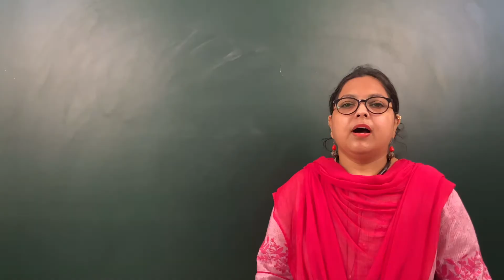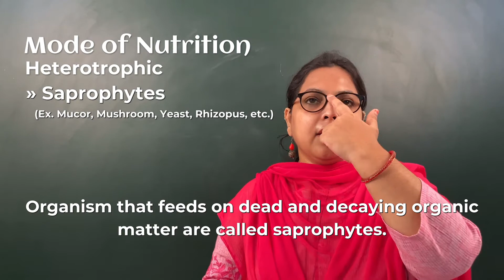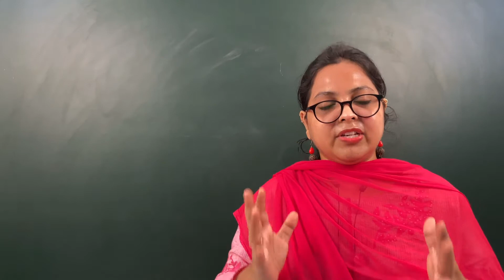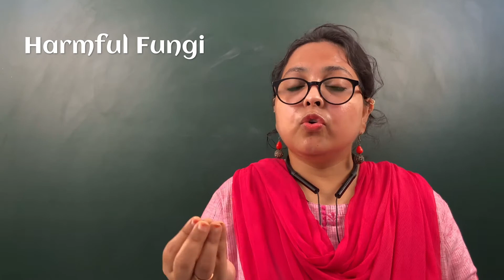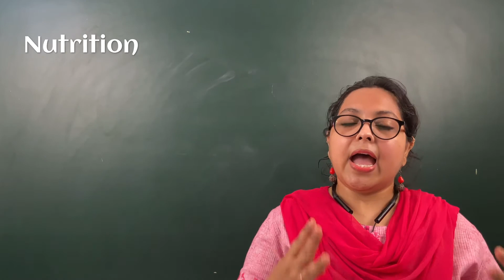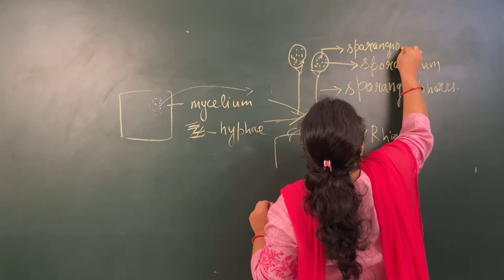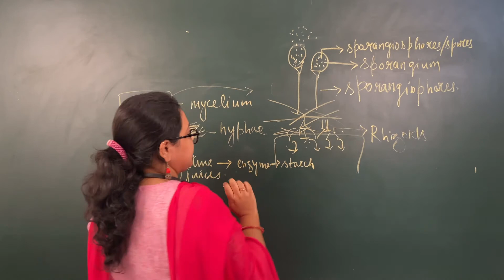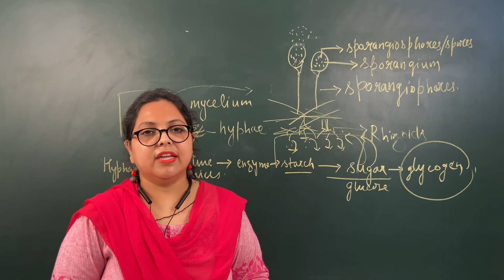Kingdom Fungi Biology | Biological Classification | New Leaf ERA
Kingdom Fungi : Fungus, Plural Fungi are free-living eukaryotes having a cell wall made up of complex sugar called chitin. They are both unicellular and multicellular. They are about 144000 known species of fungi which include yeasts, molds, mushrooms and mildews, etc. They are heterotrophic (without chlorophyll). Most of the kingdom fungi are saprophytes but some are parasitic or symbiotic. they reproduce by both asexual and sexual mode of reproduction.

Cell Structure:-
» Eukaryotes with cell wall
» Cell wall is formed of chitin (ComplexSugar)

Body Organization:-
Unicellular  - Yeast
Multicellular - Mucor, Mushroom, Rhizopus, Aspergillus, Penicillium, etc.
Except for yeast and Candida species (A common fungal infection), rest all are multicellular fungi.

» Saprophytes - Mucor, Mushroom, Yeast, Rhizopus, etc.
Organism that feeds on dead and decaying organic matter are called saprophytes.

» Parasitic - Microsporum
Organisms that derive their food from other living organisms are called parasitic. The dependent organism is called parasite and on which it is dependent is the host.

» Symbiotic - Lichens
Association between blue-green algae and fungi.
In symbiotic relationships, organisms live in harmony and are mutually dependent and benefit each other. These organisms are called symbionts.

» Asexual -
Budding - Yeast
Spore Formation - Mucor & Rhizopus
Fragmentation - Moulds, Yeasts, and Mushrooms

Useful Fungi:-
Fungi are called nature's scavengers. They help in making the soil fertile.
Fungi are an important source of food.
Edible fungi - Morchalla and Agaricus.
Yeast is used in bakeries to make the dug soft and puffy.
Yeast is used in the production of alcoholic drinks by the process of fermentation.
Yeast contains Vitamin-B complex and Vitamin-E, so it is used in the production of Vitamins.
The first antibiotic is obtained from a fungus Penicillium notatum called Penicillin.
The fungus Aspergillus helps in the production of citric acid.
The fungus Aspergillus, Penicillium, and Mucor help in the flavoring of cheese.
Harmful Fungi:-
Tinea is a type of fungal infection of the hair, skin, or nails.
Many fungi cause many diseases in plants, animals, and humans.

Ringworm is caused by the fungus Microsporum. Red rot of sugar cane, the early blight of potato, leaves spots of wheat, and rust and smut diseases are caused by fungi in plants.
Poisonous fungi - Amanita and toadstools.
Some fungi damage paper, leather, and even cloths.
Most of the fungi are saprophytes.
Fungi grow best in places where warmth and moisture are available.

Bread Moulds:-
Hyphae that grow into a cottony mask is known as Mycelium.
The long and thin thread-like structure containing cytoplasm and nuclei are called Hyphae.
The hyphae that absorb nutrients from the surface are called Rhizoids.
The erect hyphae are called Sporangiophores.
The round bodies on erected hyphae are called Sporangium.
These Sporangia contain spores inside them.

Cellular respiration (Inside the cell)
Aerobic respiration takes place in the presence of oxygen.
Organic molecules are broken down to generate energy in the form of ATP.
New Leaf ERA: Continue Growing Your Skills and Knowledge.
Make sure to subscribe to the channel & select the bell push notifications (click the BELL icon next to the subscribe button) to be notified immediately when I post a new video.